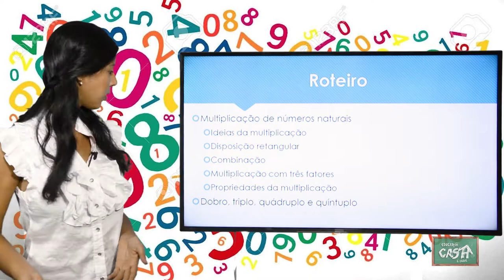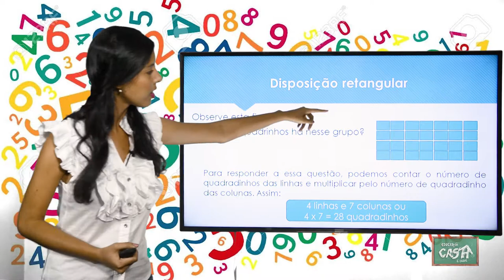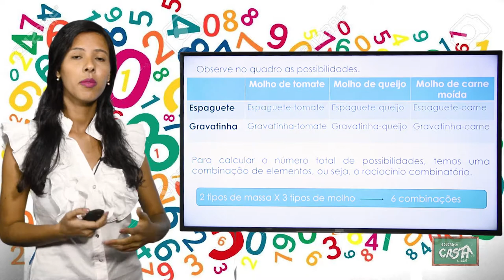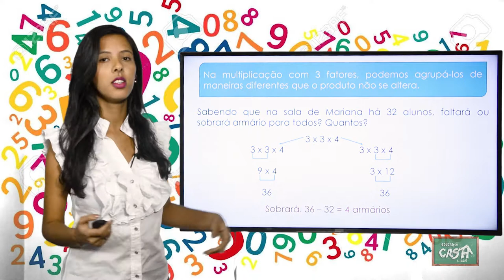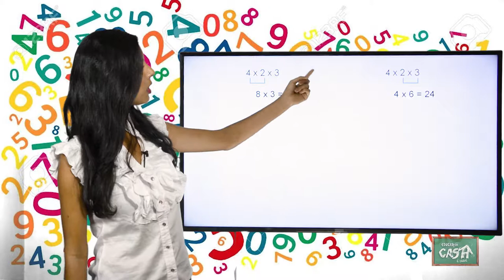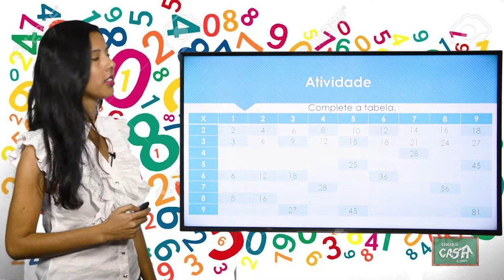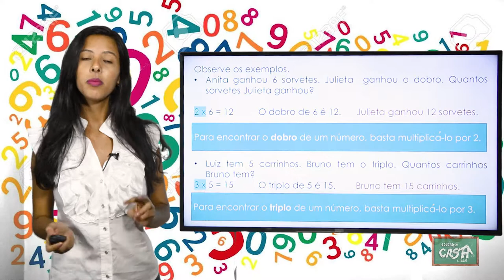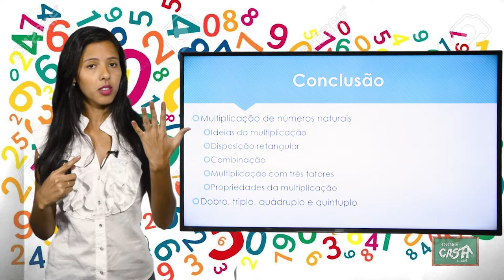4º ANO - II TRIMESTRE - MATEMÁTICA - AULA 1- MULTIPLICAÇÃO/ DOBRO, TRIPLO, QUÁDRUPLO, QUÍNTUPLO